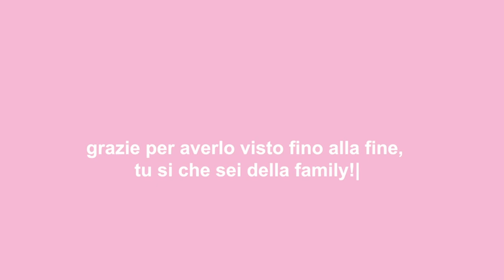VLOG: 7 am morning routine (trucco makeup routine, pulizie, pensieri..)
Buonasera, ecco una giornata produttiva, morning routine mi sveglio alle 7 di mattina, vi farò vedere anche trucco semplice per scuola, makeup routine, e tante pulizie di casa e pensieri di una adolescente/adulta e studentessa università.